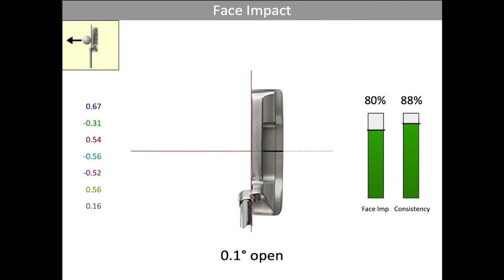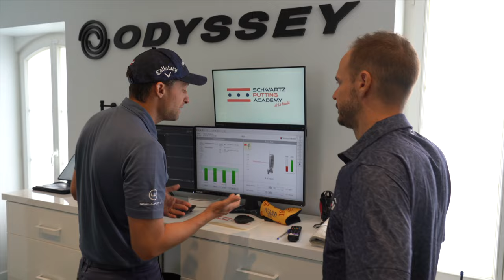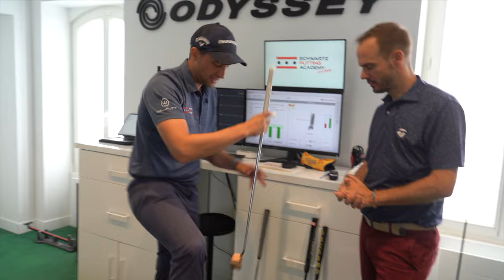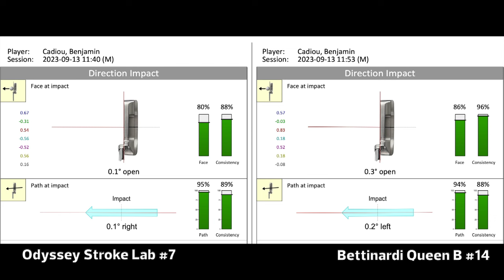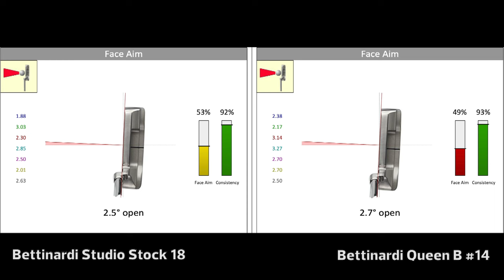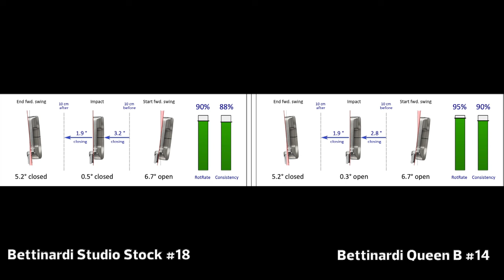Épisode 1 : Trouver le BON putter. Tout part de l'ALIGNEMENT !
Premier épisode de Putter Story avec le coach Antoine Schwartz. Depuis son académie de putting, à la Boulie, l'ancien joueur du Challenge va nous aider à enfin trouver la tête de putter qui convient. Un processus basé sur la qualité et la régularité d'alignement. 4 putters candidats, un seul élu !